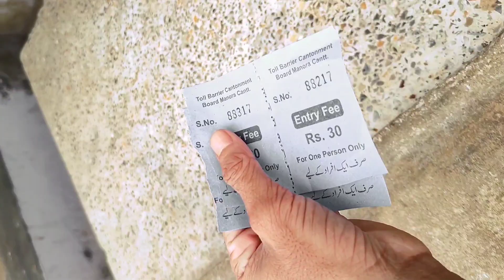THIS BEACH IS LITERALLY AMAZED 😲🚣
I hope you all enjoyed this vlog ♥️
MUST WATCH